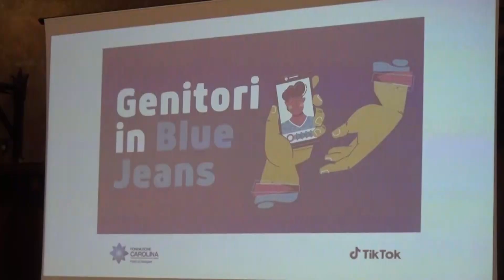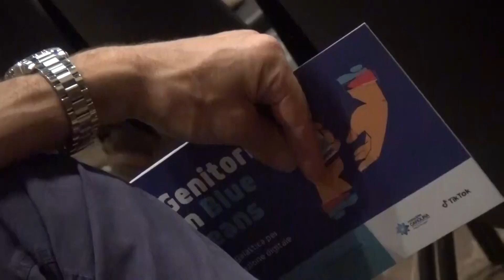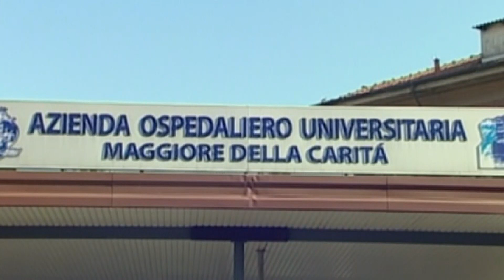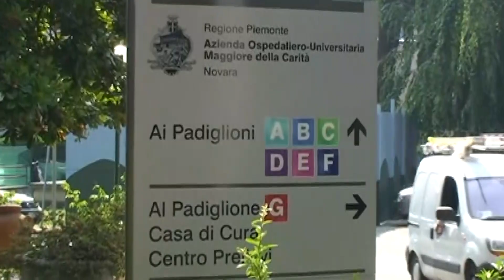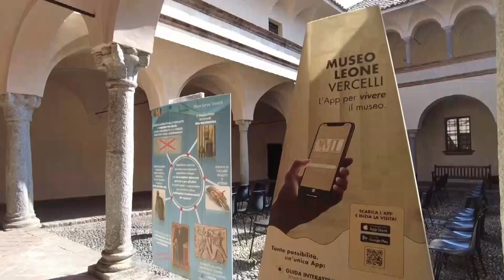Mer 20 Lug 22 - TG Sera